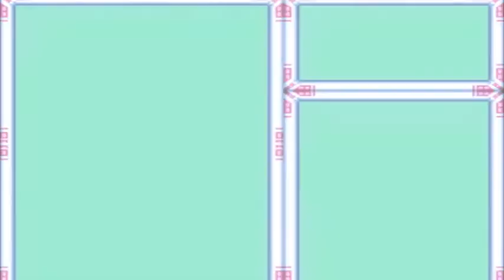Megaman X: Part 3-Spark Mandrill Goes down, but not without a Good Fight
What's up peoples of the Internets! This is ARealLiveGinger back with more Megaman X to soothe your soul! Today, we get our ass kicked, and kick some ass. After much toiling, We finally kill Spark Mandrill!

Don't Troll, Respect Each Other, and Never Stop Gaming!